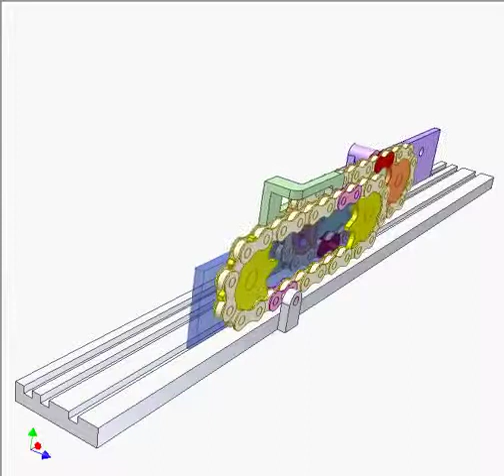Chain Drive 4c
The blue plate is driving.
The green plate moves two times faster than the blue one.
The violet plate moves two times faster than the green one or four times faster than the blue one.
The sprockets have the same tooth number.